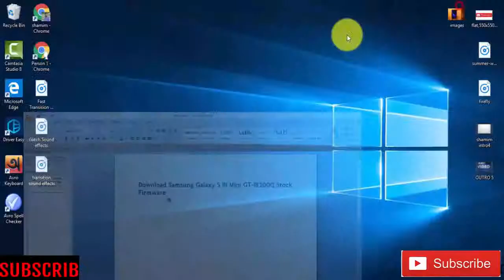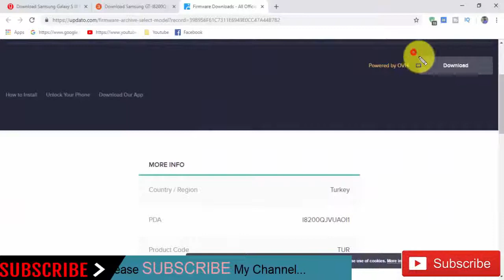Download Samsung Galaxy S III Mini GT-I8200Q Stock Rom ! Official Firmware Update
In this Website (gGTrom.net) we have managed to share the Original Samsung Stock Rom (firmware) for all the available Samsung Devices. we will give you a tutorial on how to update the firmware of your Samsung Galaxy S  III  GT-I8200Q .

Required for this is:
- your Galaxy S III Mini GT-I8200Q , with at least 30 percent charge.